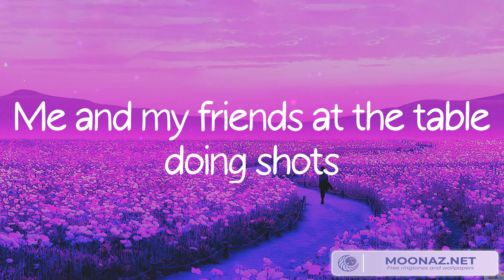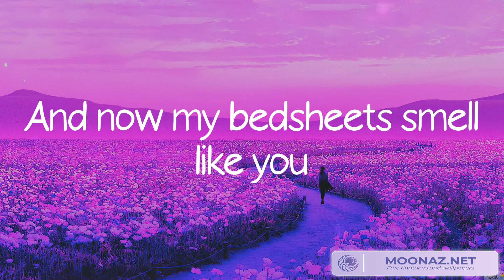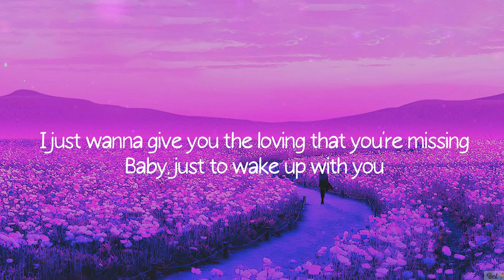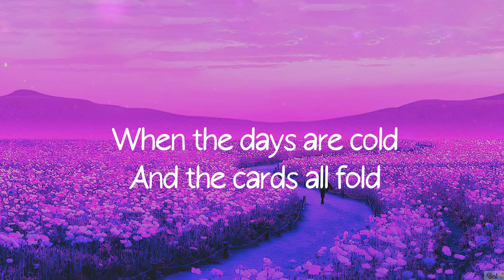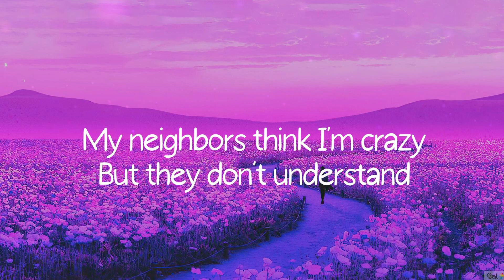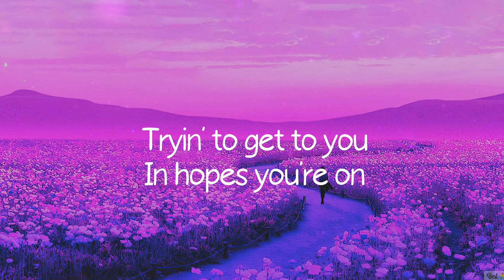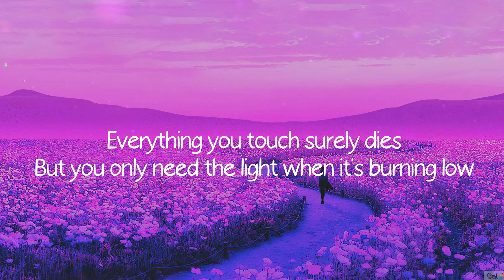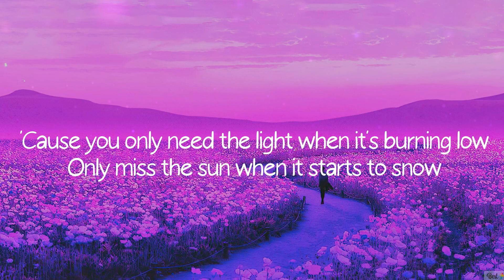Ed Sheeran - Shape of You (Lyrics) | Shawn Mendes, Imagine Dragons, Bruno Mars… (Mix)